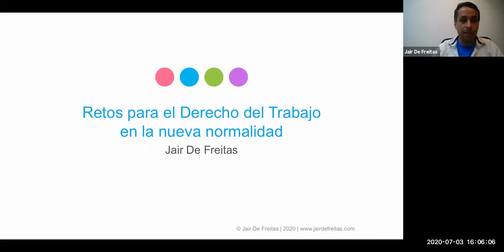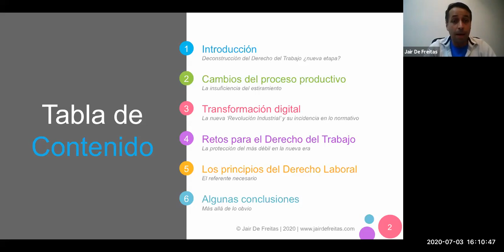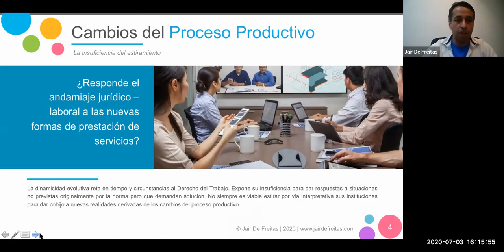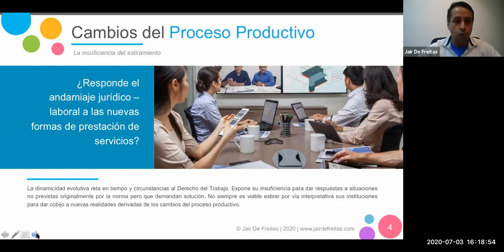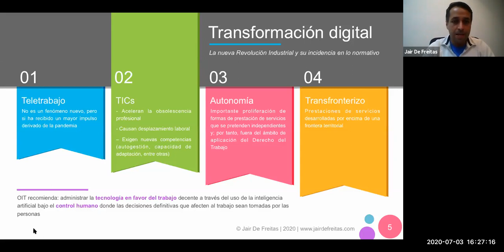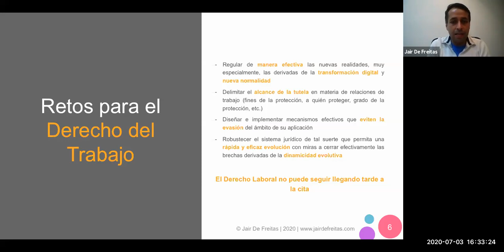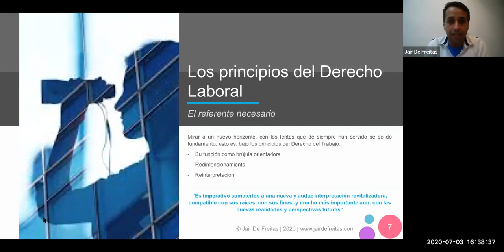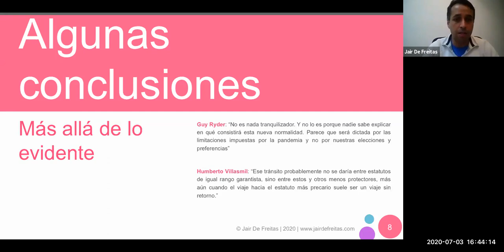Retos para el Derecho del Trabajo en la nueva normalidad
Videoconferencia dictada por el profesor Jair De Freitas, organizada por la Especialización en Derecho del Trabajo de la Dirección de Postgrado de Derecho - UCAB